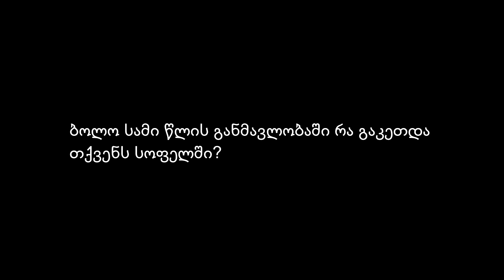რა შესრულდა 2014 წლის წინასაარჩევნო დაპირებებიდან